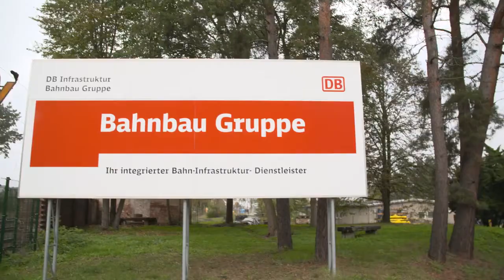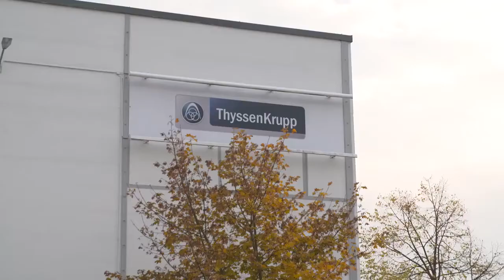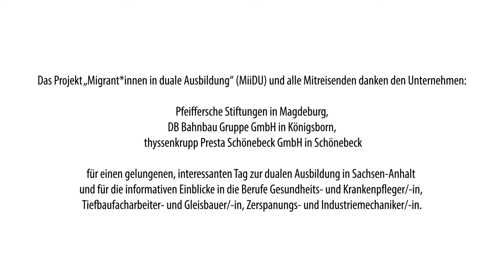MiiDU Film Bustour